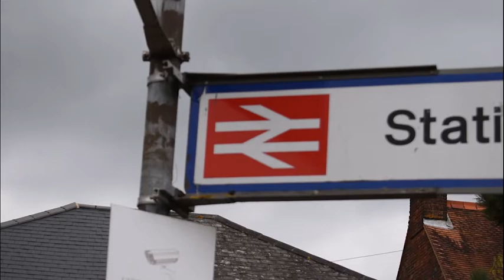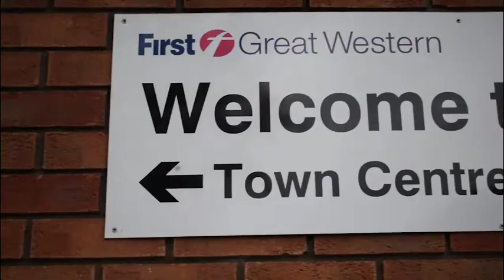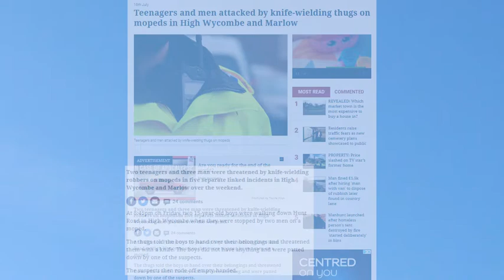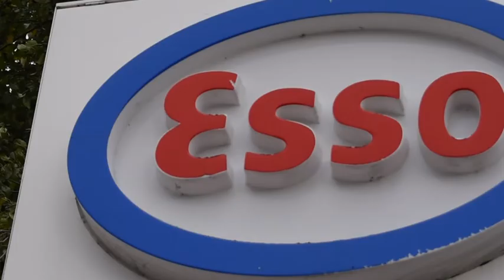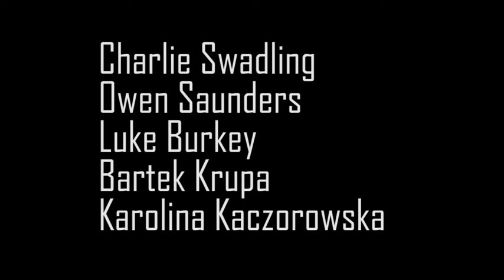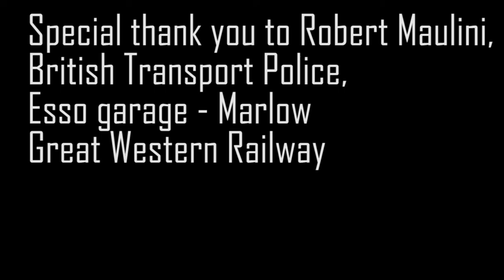Knife Crime: How Concerned Should You Be?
A short Documentary on Knife Crime